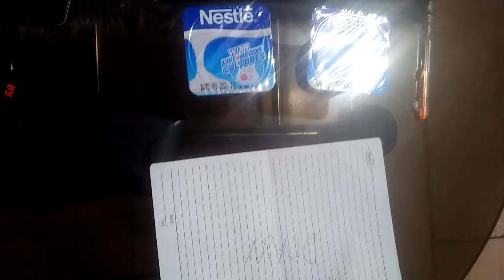Nestle Yogurt Mango and Strawberry Flavor